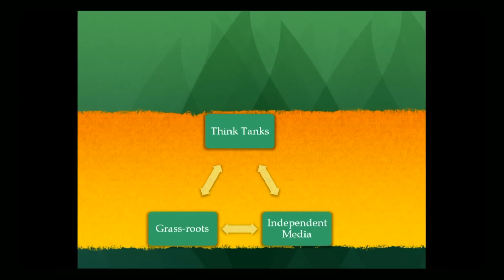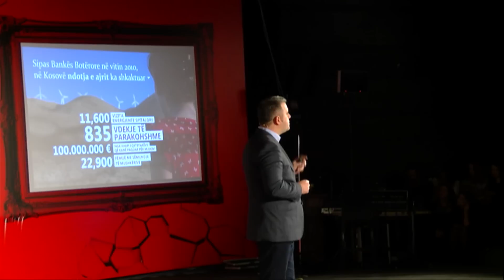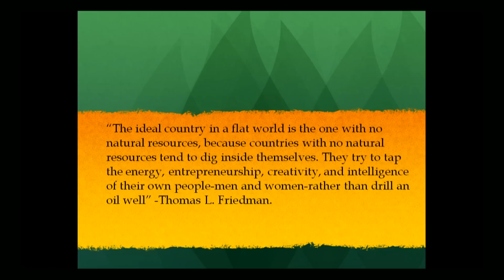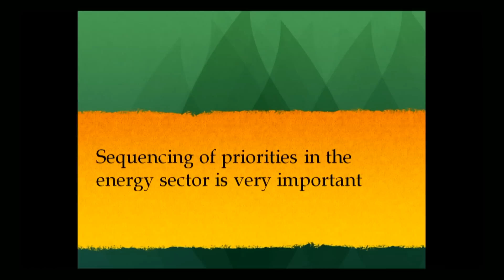Kosovo and it's energy path, opportunities and roadblocks | Visar Azemi | TEDxPrishtina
What is the idea to help fix Kosovo's energy issues?

Starting from March 2015, Visar Azemi is an Executive Director of Balkan Green Foundation. He also serves as a Coordinator at KOSID. Visar has worked at University of Maryland University College for nine years as a University Field Representative and an Adjunct Faculty.

Visar Azemi has completed his Bachelor degree on Electrical Engineering at University of Prishtina, whereas at University of Maryland University College he completed his Bachelor degree on Science and Management Studies, and his Masters on International Financial Management.